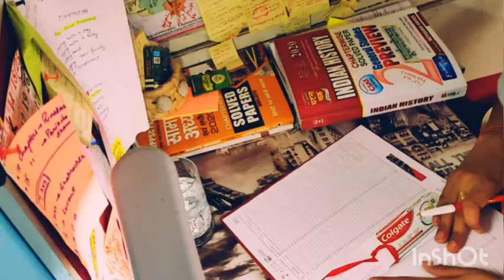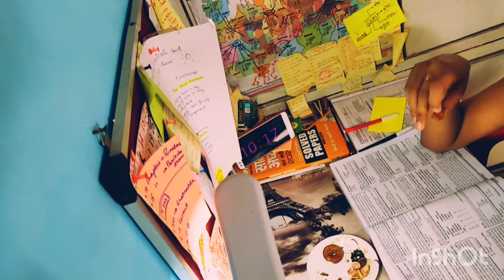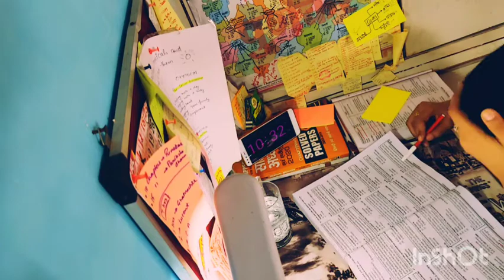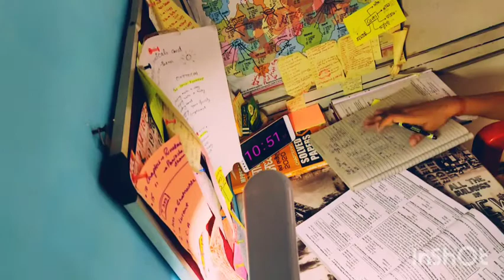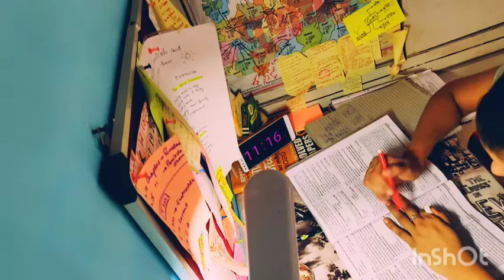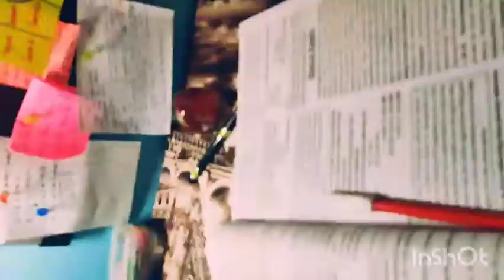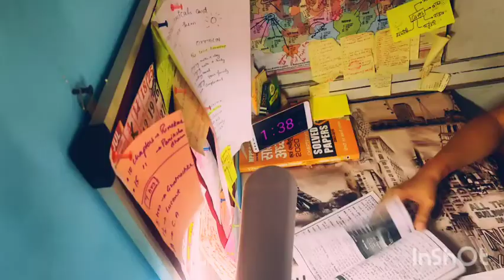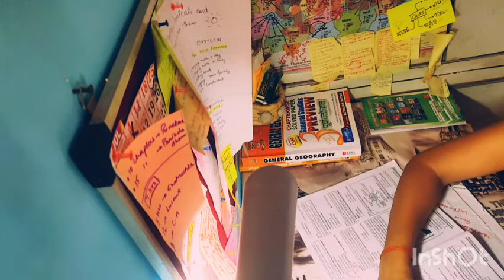UPSC ASPIRANT STUDY VLOG #7 ll STUDY VLOG ll A Day in life of Upsc Aspirant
Hey guys 🌸
welcome back 🙂
how r you all doing ?
Hope all good 💕

so there are some days left for my exam.
in this video ,I'll share some revisions tips,
schedule making, various sessions of study.

I hope 🍀 it could enhance your Motivation..

thank you all for your wishes and blessings 😊

Musician: LiQWYD